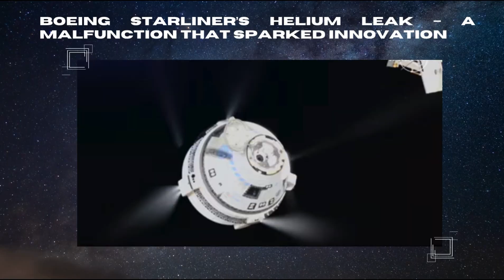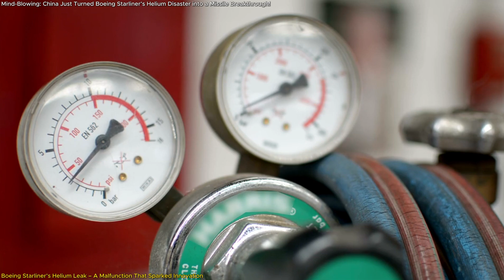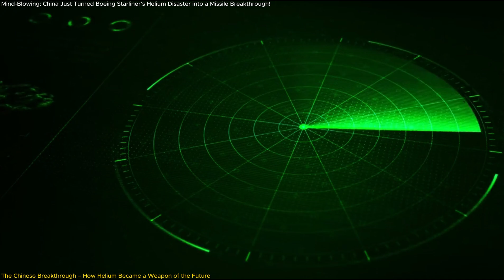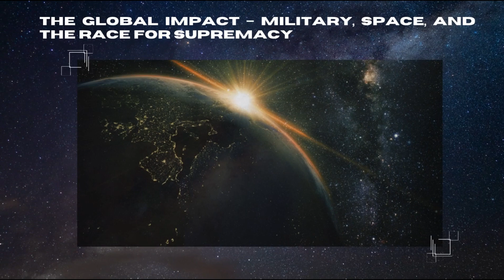Breakthrough: China Just Turned NASA’s Problem into a Missile Revolution!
NASA’s Boeing Starliner suffered a major setback when helium leaks stranded astronauts on the ISS, but China saw this as an opportunity. Scientists at Harbin Engineering University turned this failure into a revolutionary breakthrough—injecting helium into solid-fuel rockets to triple thrust on demand and reduce exhaust temperatures by 1,327°C. This means faster, more maneuverable missiles that are nearly invisible to infrared sensors, potentially changing modern warfare and missile defense forever.
This discovery also has massive implications for space travel, making rocket propulsion more efficient and cost-effective. Could this technology reshape military strategy and even space exploration?
Watch now to uncover the full story!